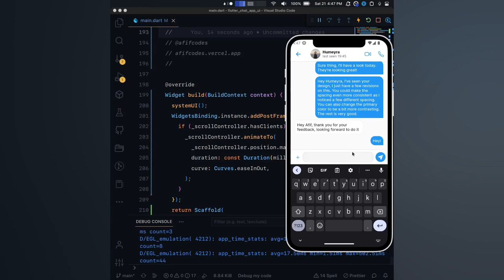Flutter UI - Chat App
Chat App.

afifcodes